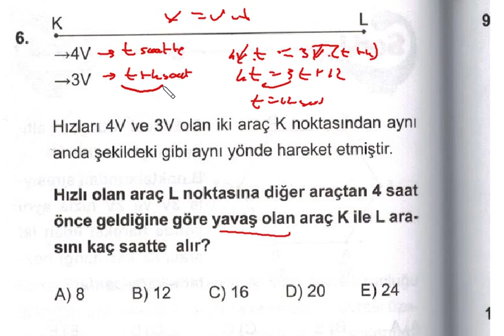kpss matematik hız zaman 6